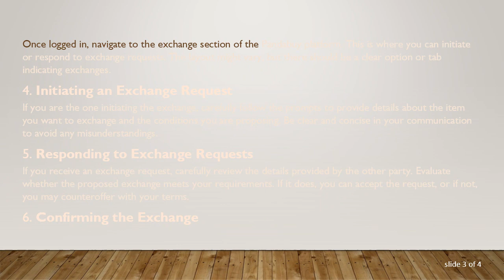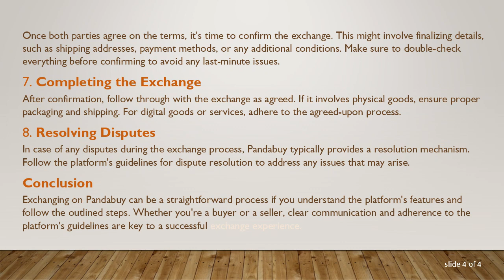A Guide to Exchanging on Pandabuy: Navigating the Platform Seamlessly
Learn the steps to successfully exchange on Pandabuy. Understand the process and ensure a smooth experience for buying and selling goods on this popular platform.
Pandabuy has become a widely used platform for buying and selling goods. If you're new to the platform or looking to understand the exchange process better, this guide will walk you through the steps to ensure a seamless experience.

Understanding Pandabuy Exchanges

Before diving into the process, it's crucial to understand what exchanges on Pandabuy entail. Exchanges typically refer to the act of swapping one item for another. This can be initiated by either the buyer or the seller based on certain conditions.

Logging into Your Pandabuy Account

To begin the exchange process, log in to your Pandabuy account. If you don't have an account, you'll need to sign up first. Ensure that you provide accurate information during the registration process to avoid any complications later.

Navigating to the Exchange Section

Once logged in, navigate to the exchange section of the Pandabuy platform. This is where you can initiate or respond to exchange requests. The layout might vary, but there should be a clear option or tab indicating exchanges.

Initiating an Exchange Request

If you are the one initiating the exchange, carefully follow the prompts to provide details about the item you want to exchange and the conditions you are proposing. Be clear and concise in your communication to avoid any misunderstandings.

Responding to Exchange Requests

If you receive an exchange request, carefully review the details provided by the other party. Evaluate whether the proposed exchange meets your requirements. If it does, you can accept the request, or if not, you may counteroffer with your terms.

Confirming the Exchange

Once both parties agree on the terms, it's time to confirm the exchange. This might involve finalizing details, such as shipping addresses, payment methods, or any additional conditions. Make sure to double-check everything before confirming to avoid any last-minute issues.

Completing the Exchange

After confirmation, follow through with the exchange as agreed. If it involves physical goods, ensure proper packaging and shipping. For digital goods or services, adhere to the agreed-upon process.

Resolving Disputes

In case of any disputes during the exchange process, Pandabuy typically provides a resolution mechanism. Follow the platform's guidelines for dispute resolution to address any issues that may arise.

Conclusion

Exchanging on Pandabuy can be a straightforward process if you understand the platform's features and follow the outlined steps. Whether you're a buyer or a seller, clear communication and adherence to the platform's guidelines are key to a successful exchange experience.